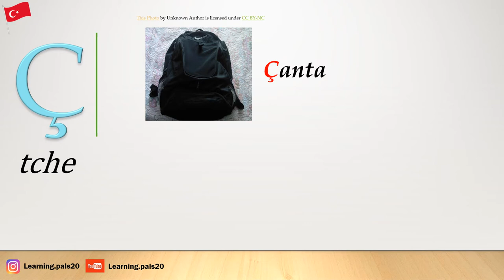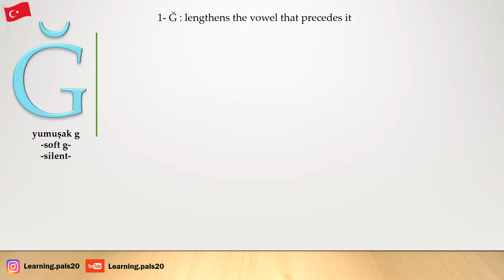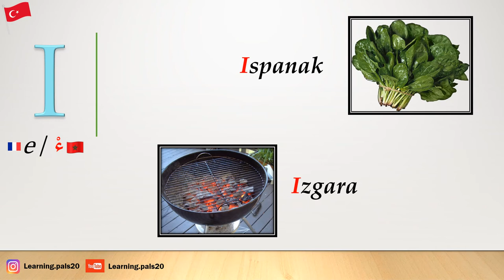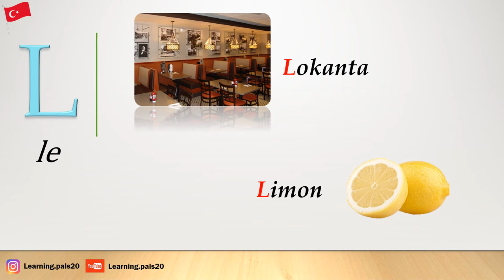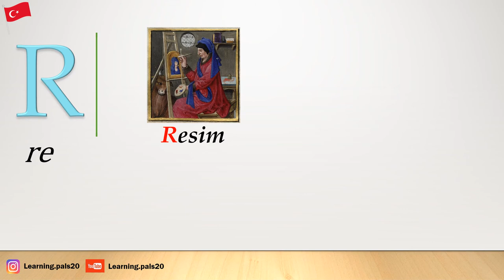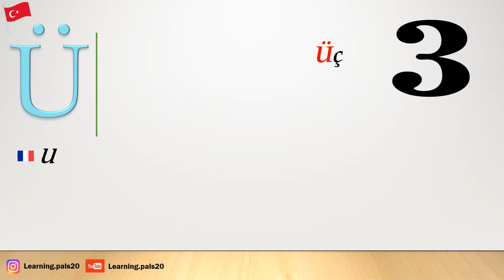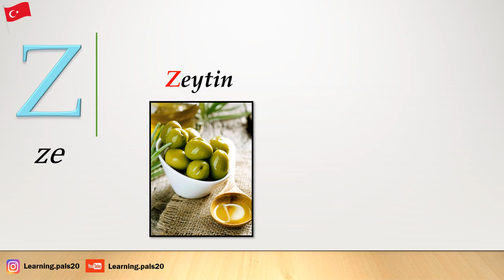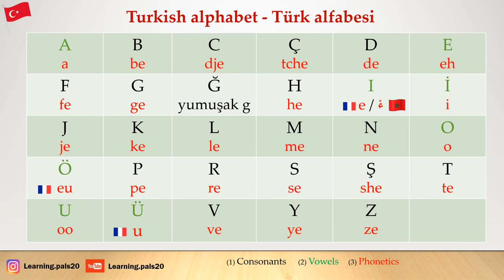Turkish Lesson bis - Pronunciation - Turkish alphabets w Turkish examples for beginners 😊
Learn Turkish with Turkish examples !

Many of you had asked about a video with Turkish examples , so here it is ☺☺☺🤗 I'm finally sharing a video after a long break.

Next videos gonna be mostly about reading and improving our pronunciation 😉 so keep in touch for more !

Everyone learn a language in different way, BUT the most effective and efficient way is when you enjoy learning. My main goal is to make learning fun and much easier.

This Video is dedicated to those whom are learning Turkish, whether they were English / French / Arabic / Korean native speakers or even if they speak similar language (like Spanish) to those mentioned above. It might also be helpful ans useful to Turkish learning English ;)

Thank you for making time to watch my videp and to read this description !

MUCH LOVE